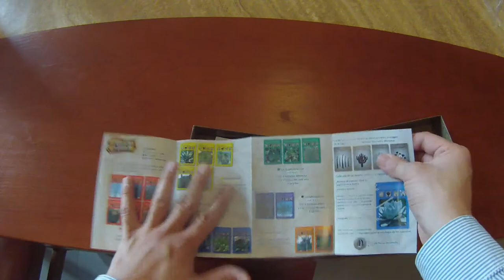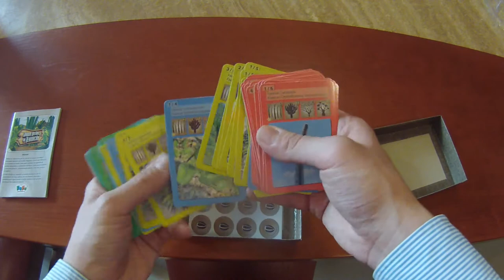Unboxing de Jardin Botánico de Tehuacán (Juego de mesa / Board Game)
Aquí te mostramos el contenido de Jardín botánico de Tehuacán, un juego de Xiba games, diseñado por los mexicanos Joel y Rafael Escalante.